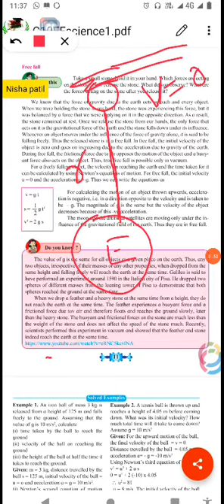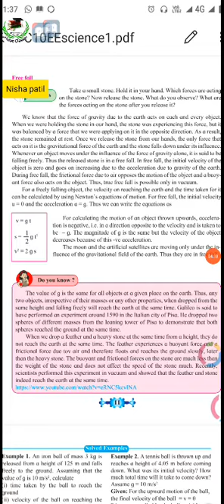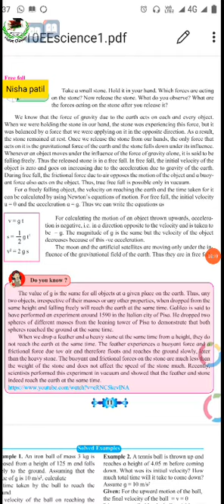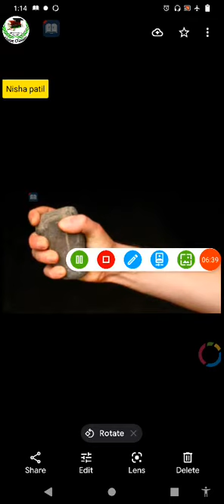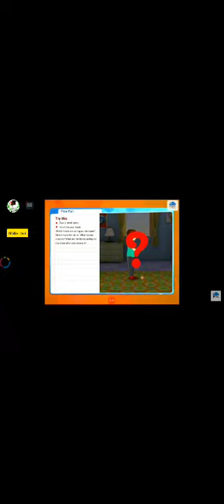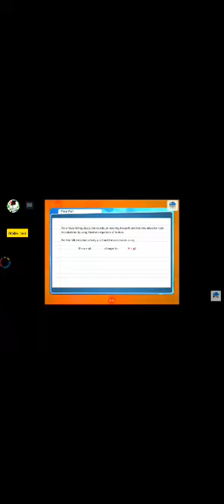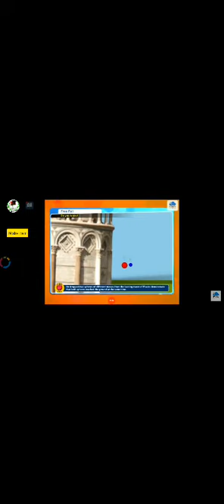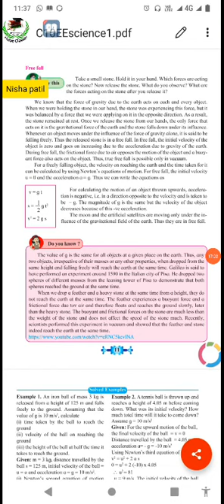std -10th Lesson no.1Gravitation(video no.9) subject- Science and technology